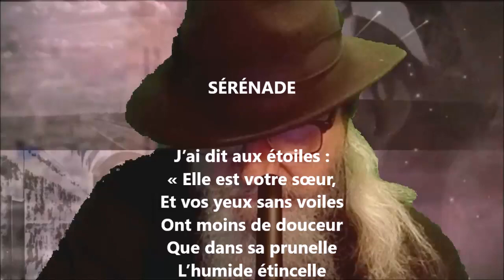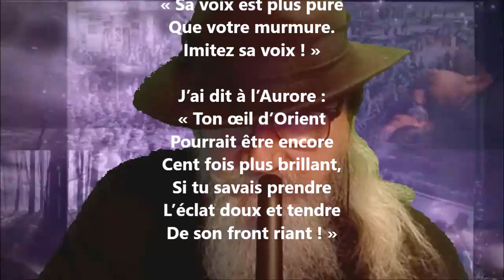Sérénade - Édouard Grenier lu par Yvon Jean